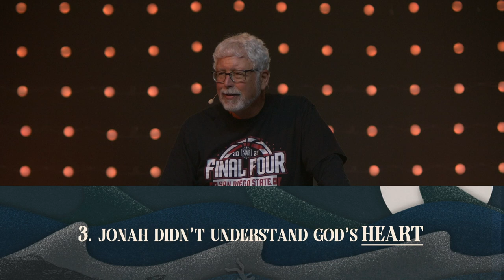"Annoying Grace" - Jonah - Week 4